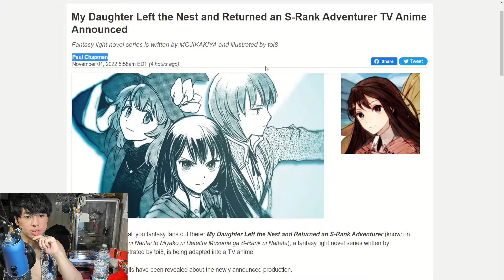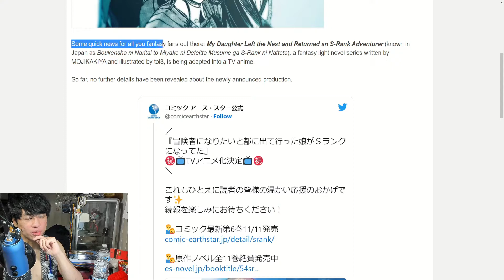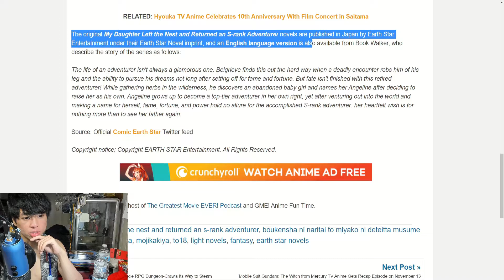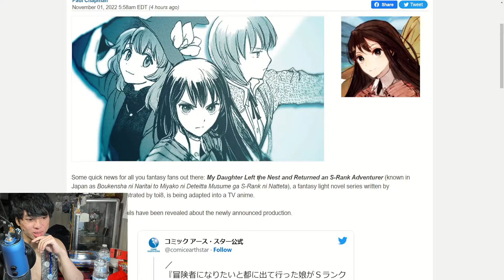Anime CONFIRMED for My Daughter Left the Nest and Returned an S-Rank Adventurer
Let's talk about My Daughter Left the Nest and Returned an S-Rank Adventurer getting an anime adaptation. This is a light novel series that I am not familiar with, so this is all news to me. So let's talk about this and let's break it down.